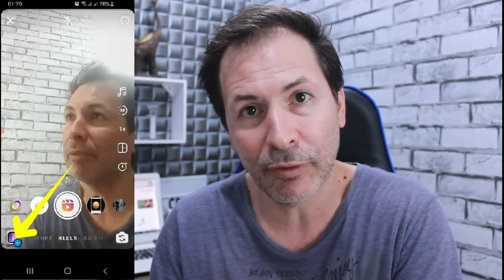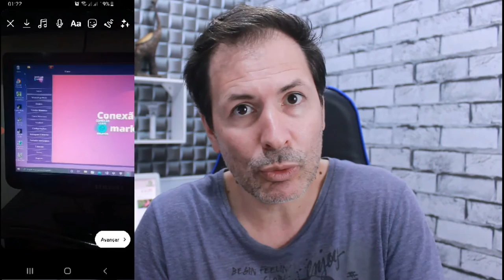COMO SINCRONIZAR FOTOS E MÚSICAS NO REELS DO INSTAGRAM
Veja de forma bem simples como sincronizar suas fotos com músicas no Reels do instagram.